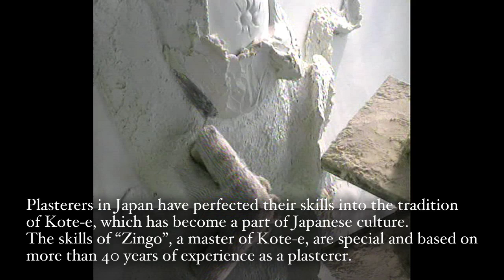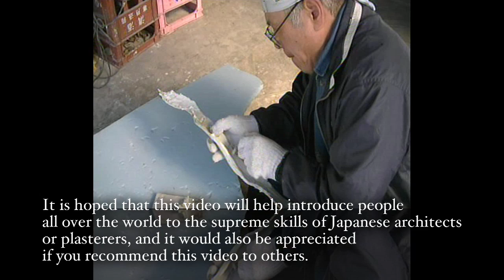Traditional Japanese Plaster Art (Kote-e) by Zingo（Culture）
Footage of Zingo (Goro Goto) creating plaster sculptures (Kote-e) of Fujin (the Japanese god of wind) and Raijin (the Japanese god of thunder).